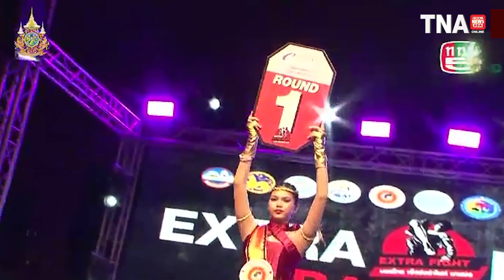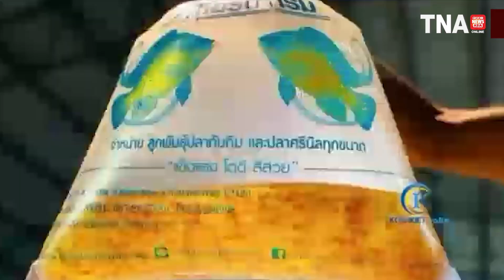เพชรสายฟ้า ส.จ.วิชิตแปดริ้ง vs ALI KHODARAHMI ศึกเอ็กซ์ตร้าไฟท์ บางบ่อ